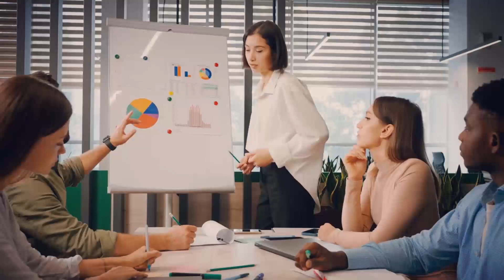$3284 ONE-TIME Check For Social Security With Extra $500 Cash For SSI, SSDI, And Seniors!!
In this video, we have exciting news to share! The government has announced a one-time payment of $3,284 for eligible individuals receiving Social Security benefits. Additionally, those on SSI, SSDI, and seniors will receive an extra $500 in cash! Join us as we delve into the details of this financial support program. We'll explain who qualifies for this one-time payment, how to apply, and the steps you need to take to ensure you receive the benefits you deserve. We understand the importance of financial stability, especially during these challenging times. This program aims to provide much-needed assistance to individuals and seniors who may be facing financial hardships.